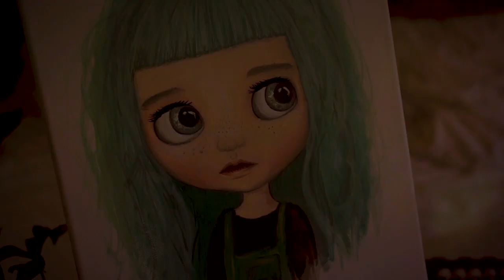Painting a Blythe doll onto a canvas with gouache paint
This is my very first Blythe painting🙈 Also, this is the first time using gouache paint.🎨 I like how vibrant these Arteza guache colors are, but next time I'll mix them with acrylics because it is hard to paint some details while the water dissolves the bottom layers as well. However, I think, for the first try it is not bad:))) I usually don't paint onto a canvas. Last time when I painted something to paper or canvas it was 2 years ago🙊 I hope you like how my painting turned out!😊

Products used in this video:
➤ Arteza Gouache Paint, set of 60